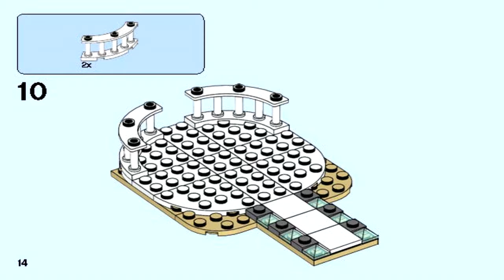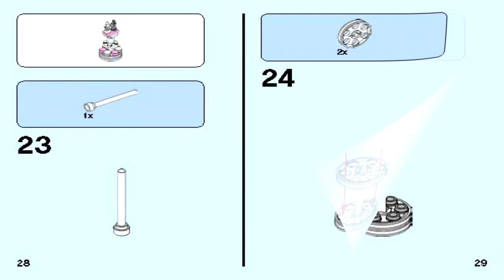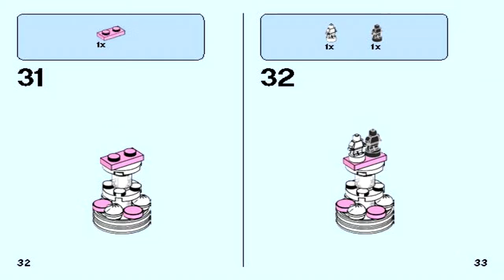LEGO 40197 - Wedding Favor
Theme: LEGO Miscellaneous
Set Number: 40197-1
Official Piece Count: 132
Year Released: 2018
Minifigure Count: bride and groom minifigures, gold-colored wedding ring, cake with 2 minifigure trophies, red heart decoration, white aisle and 2 lanterns.
Dimensions: 3” (9cm) high, 3” (9cm) wide and 5” (13cm) deep.